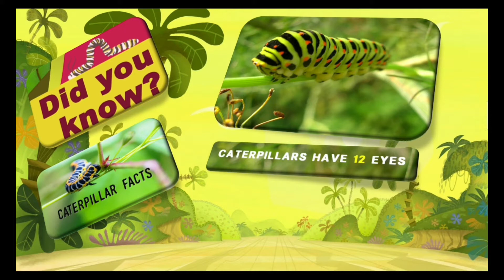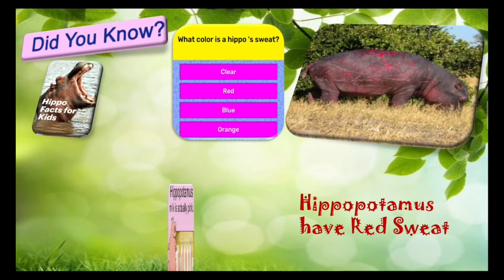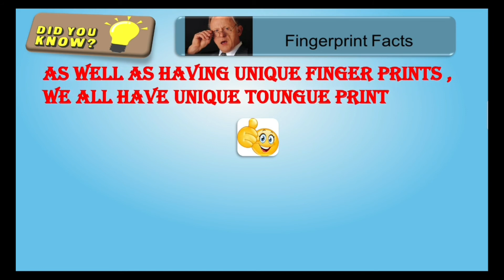10 Amazing Facts | Most Amazing Facts | Facts Part-1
10 Amazing Facts | Most Amazing Facts | Facts Part-1

In this video you can watch Most Amazing facts.

You can also increase your General knowledge by watching our other videos